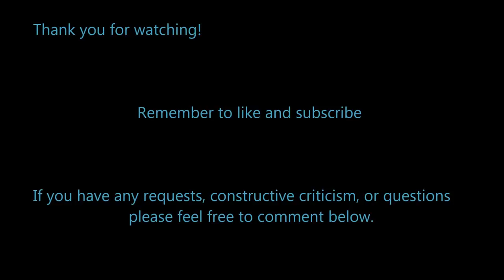Guild Wars 2: Noble Count outfit, Hexed Outfit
A nice quick video on the noble count, and hexed outfit with a touch of great music. Hope you enjoyed!